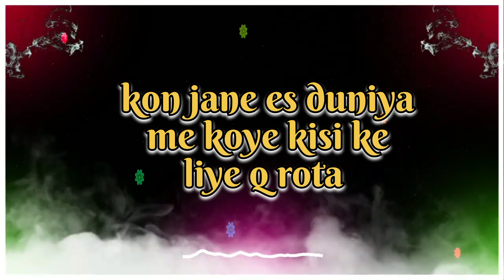love shayri video😘 bf gf realy hard love ♥️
love shayri video😘 bf gf realy hard love ♥️ most popular video girl shayri video 💥plz support bhai